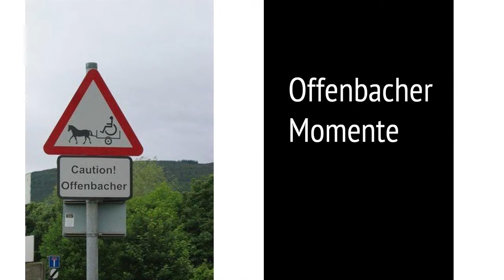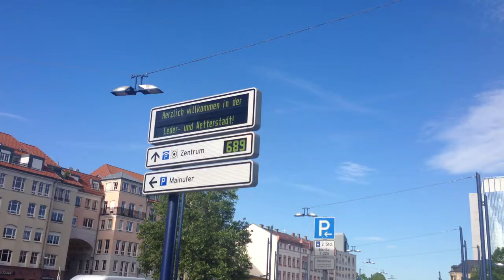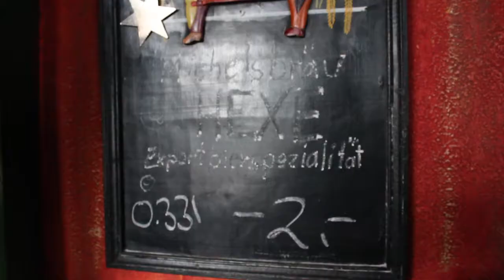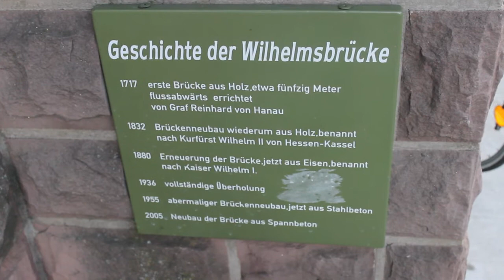V TOUR TEIL 10: HANAU 1 - Vor dem Auftritt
Offenbacher Momente
Hanau